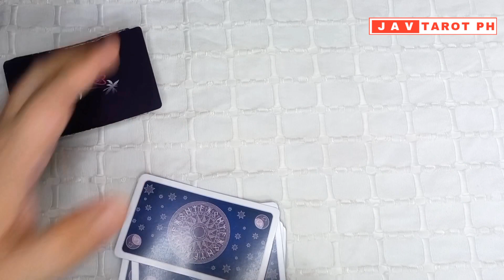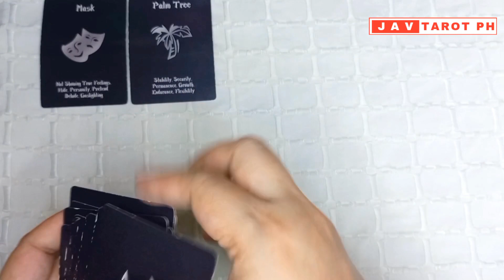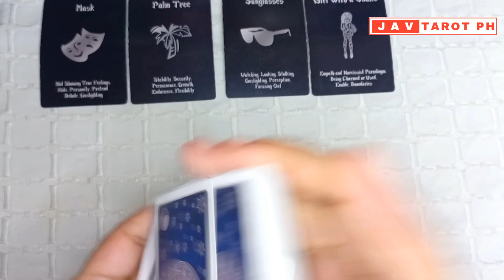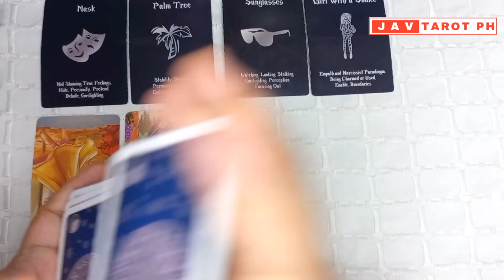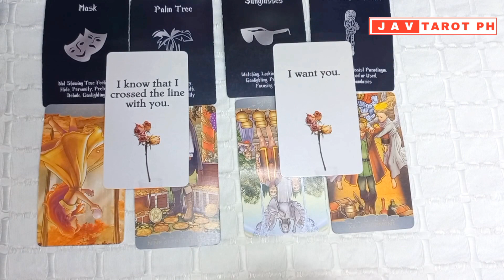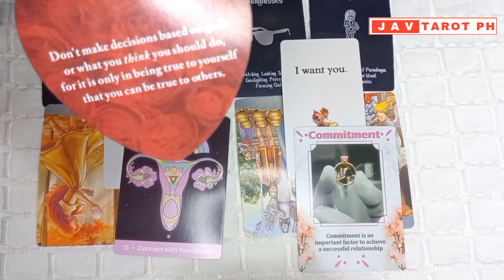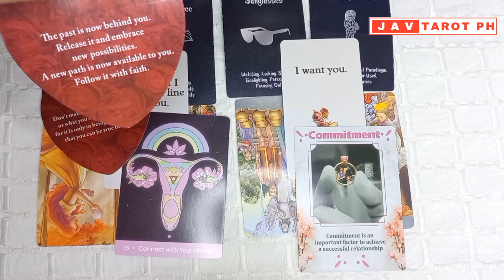October 3, 2023 Air Signs (Gemini, Libra and Aquarius) DAILY LOVE Tarot and Oracle Reading